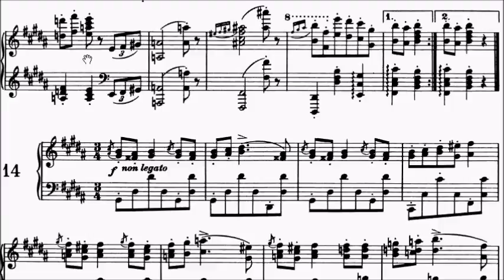Con Brio Exam (CBE) Grade 7 Brahms Op.39 No.13 Sheet Music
Grade 5: No.3, 9
Grade 6: No.5, 10, 11, 12, 15, 16
Grade 7: No.1, 2, 4, 7, 8, 13, 14
Grade 8: No.6

WeChat: alanchan1024